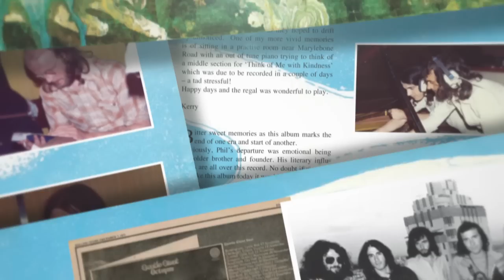Gentle Giant Remasters-:45 Commercial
Gentle Giant presents two classic albums, OCTOPUS and THREE FRIENDS, remastered from the original 1/4" tapes. Presented with original artwork in Digipak format for the first time ever! Including bonus material and rare live recordings. Booklets with rare photos and quotes from the band. Available in stores and online September 27th, 2011.

Pre-order OCTOPUS

Pre-order THREE FRIENDS

Alucard and EMI Records. Gary Green, Kerry Minnear, Derek Shulman, Philip Shulman, Malcolm Mortimore, Raymond Shulman, John Weathers, producer Martin Rushent.  quotes from fans: Ozzy Osbourne, Ian Anderson (Jethro Tull), Mike Portnoy (Avenged Sevenfold/Dream Theater).

Commercial produced by Noah Shulman / Sleepless City Productions